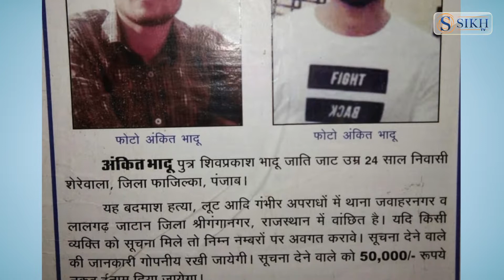ਦਹਿਸ਼ਤਗਰਦ ਅਮਿਤ ਭਾਦੂ ਦੀ ਮੌਤ|Special Report|Sikh Tv